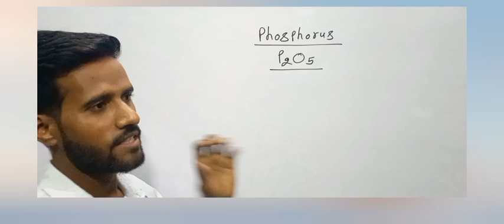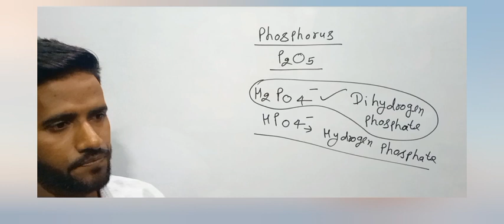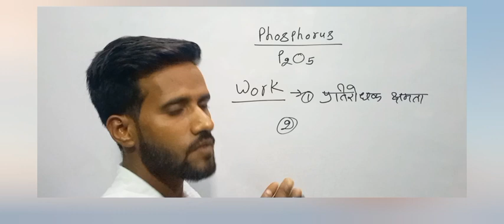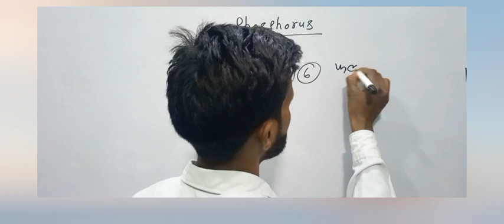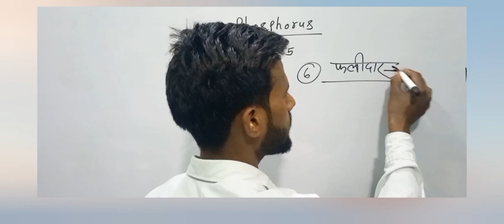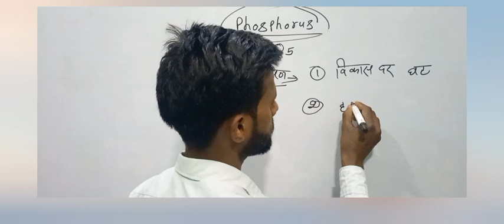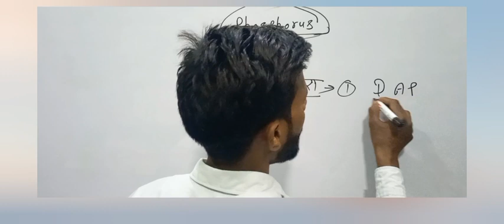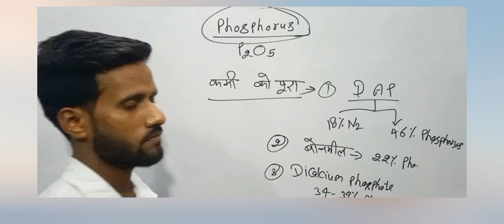motivation phosphorusin plant#phpsphorus in plant by sp singh#shorts#plantdisease#sjorts feed#sp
motivationalvideo

by sp singh sir#
very nice video#
super video

sp singhsir#motivation